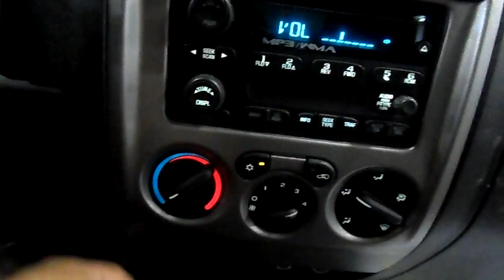16A0023 2012 CHEVY COLORADO LT,3.7,A.T.,RWD,90390 MILES,MORRISON'S AUTO SALVAGE YARD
16A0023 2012 CHEVY COLORADO LT,3.7,A.T.,RWD,90390 MILES,MORRISON'S AUTO SALVAGE YARD